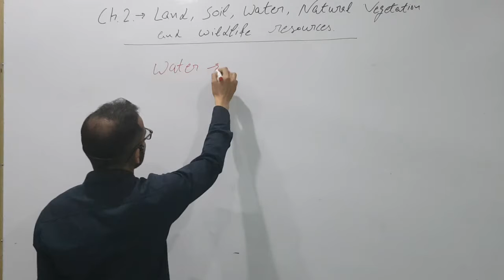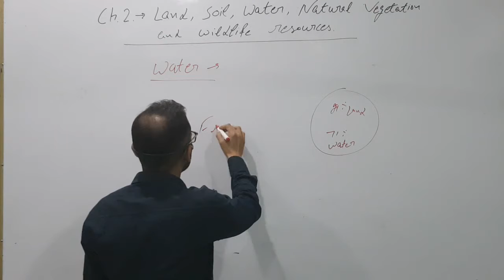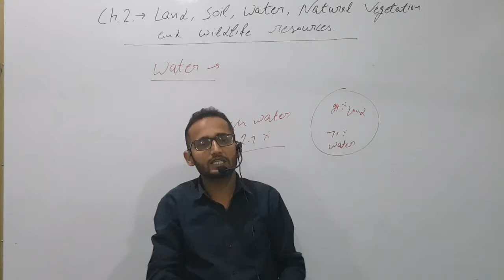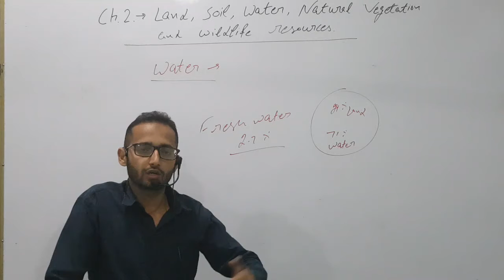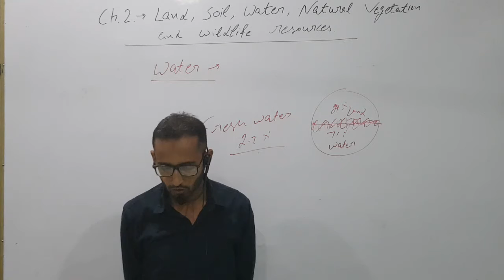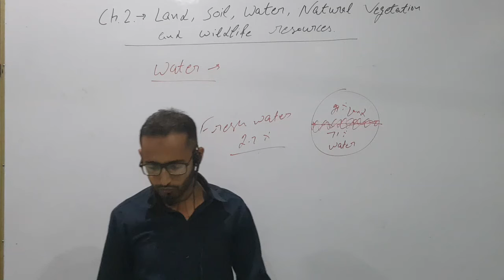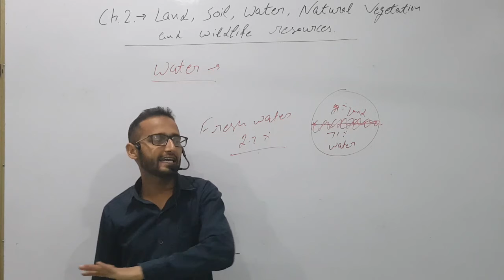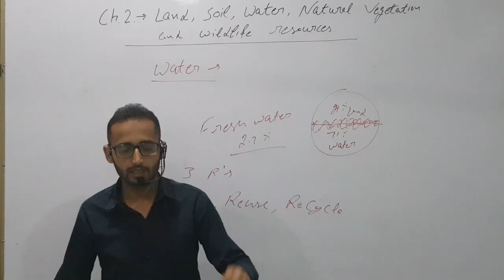8th SST | Land, water, soil, natural vegetation and wildlife | Part 2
8th SST | Land, water, soil, natural vegetation and wildlife | Part 2